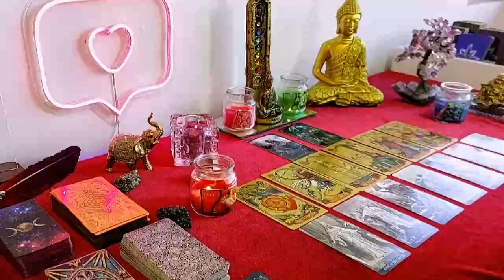PISCES YOU'RE GOING TO BE MUTE❗️🤐 TODAY YOU DISCOVER SOMETHING TREMENDOUS🚨🤯 JANUARY 2024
Pisces Love
Pisces 2024
Pisces today
Pisces January

Pisces Love
Pisces 2024
Pisces today
Pisces January